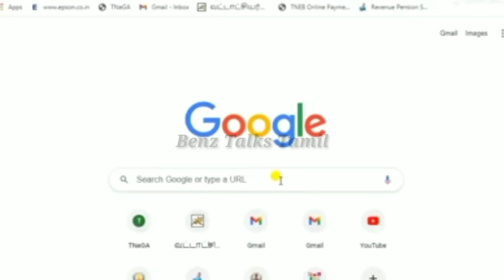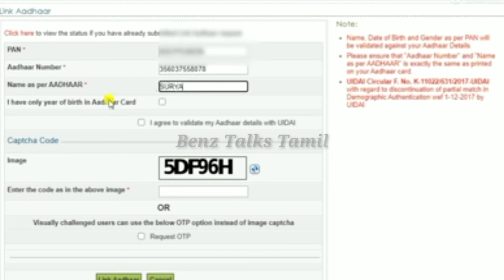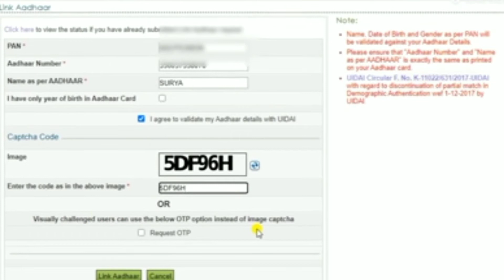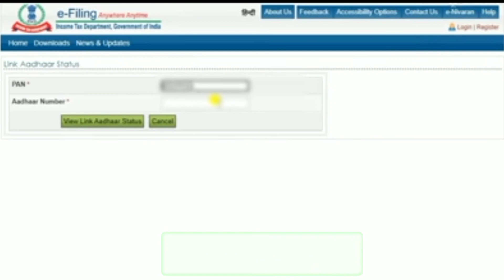How to link Aadhar card with Pan card in Tamil | Link Aadhar with pan online | last date 31-3-2021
This video explained about how to link Aadhar card with pan card in tamil.
Clearly explained in tamil voice over to create awarness to viewers bcz last date 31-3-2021.

or  type E-Filling in google.